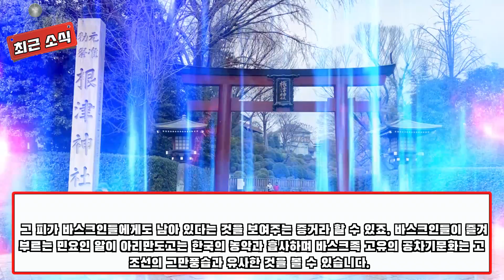[속보] 스페인에서 고조선 흔적 발견!! 스페인 역사 바꿔야 한다며 유럽 역사학계 뒤집어진 이유.